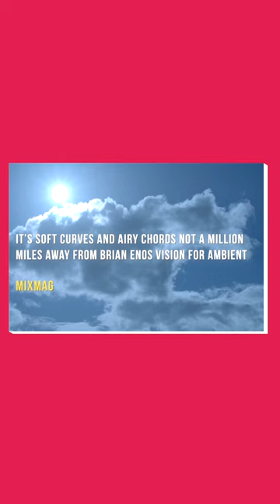LTJ Bukem's Logical Progression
A short clip from my recent video reflecting on jungle and drum & bass in 90's gaming soundtracks.

Follow for me for more